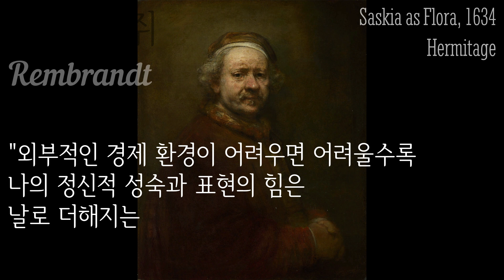🎨에르미타주 명화 해설ㅣ#2 - 렘브란트의 "플로라로 분한 사스키아"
에르미타쥐 박물관의 서양화 컬렉션 해설 영상을 시작합니다. 상트페테르부르크 에르미타쥐 박물관이 자랑하는 화가들과 작품들이 있습니다. 그중 가장 돋보이는 화가는 렘브란트입니다. 두편에 나누어 오늘은 플로라로 분한 사스키아를 보여 드리고, 2 편에서는 돌아온 탕자를 소개합니다.

📌 렘브란트 성서를 그리다, 김학철, 대한기독교서회, 2010